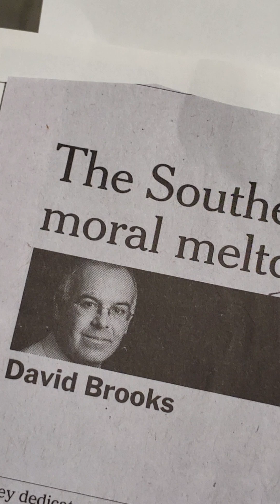미국에 이렇게 썩은 교회가...Southern Baptist moral meltdown